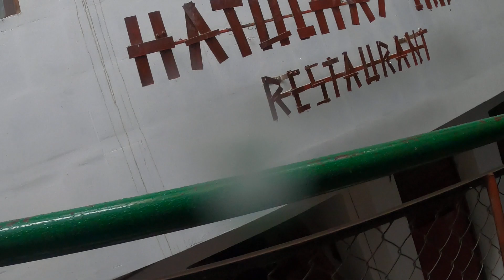John's Machu Picchu tour with guide Ruben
Wed Jan 22, 2020.  When the explorer Hiram Bingham III encountered Machu Picchu in 1911, he was looking for a different city, known as Vilcabamba. This was a hidden capital to which the Inca had escaped after the Spanish conquistadors arrived in 1532. Over time it became famous as the legendary Lost City of the Inca.